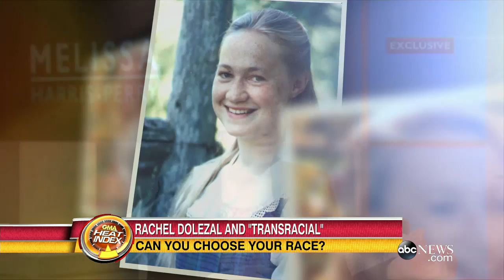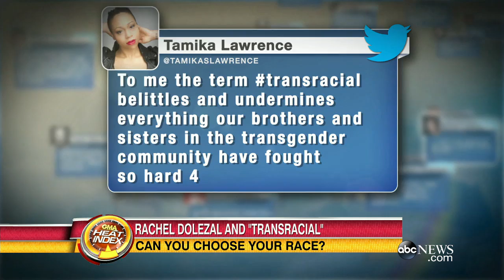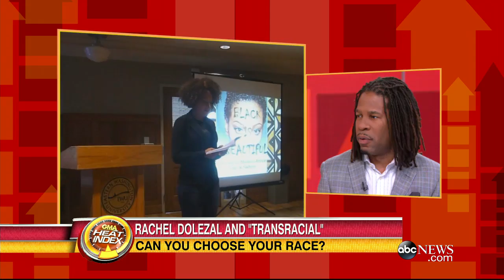Transracial Identity: Choose Your Race?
Rachel Dolezal controversy sparks a national conversation about racial identity.